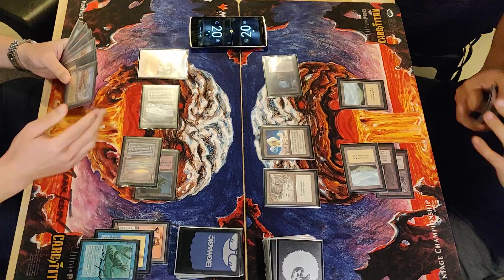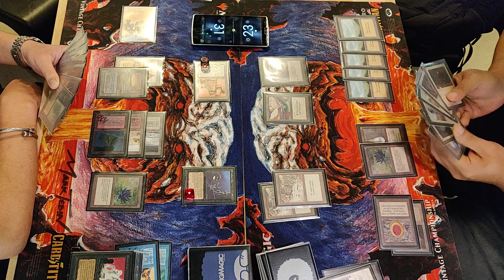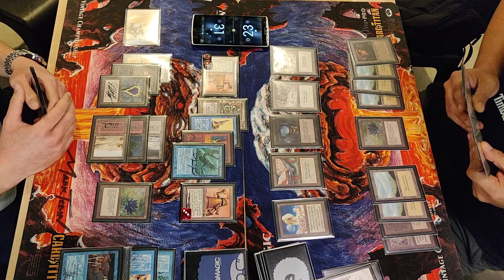All In Reanimator vs White Prison (Oldschool MTG)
All In Reanimator (Me) vs White Prison (Albert) at Sanctuary Gaming.